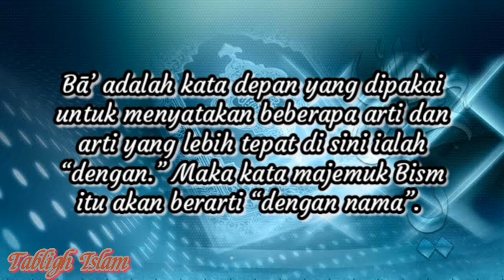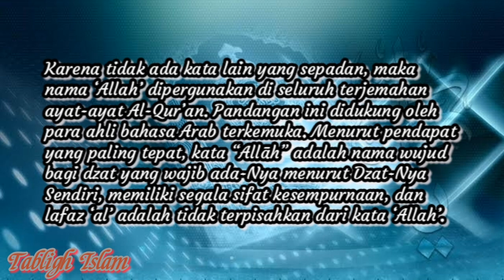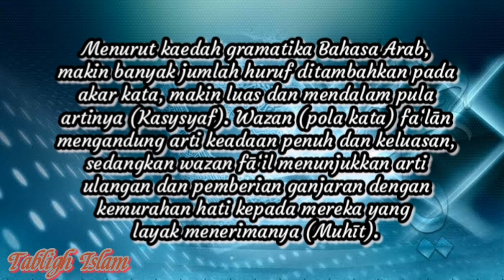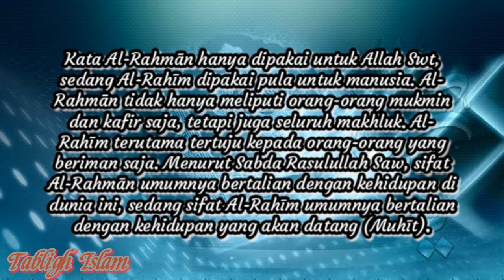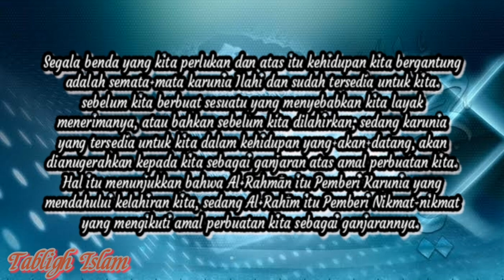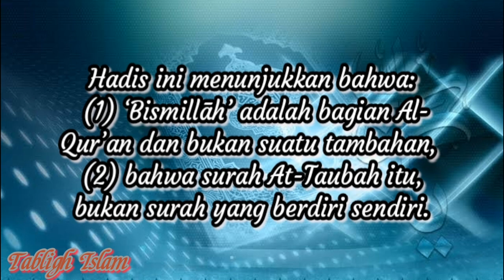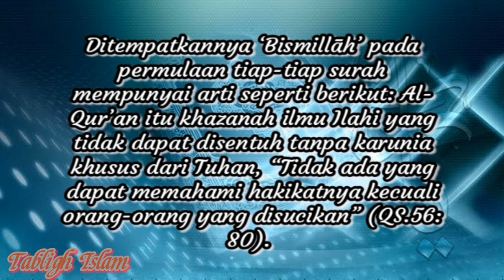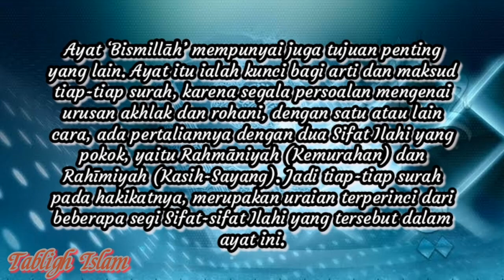Tafsir ayat Basmalah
tafsir bismillahirrahmanirrahim

Berikan saran kalian ya..